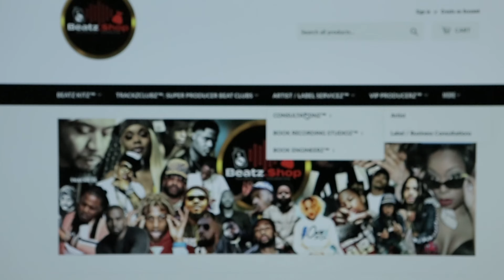Beatz.Shop (PROMO Video) (Feat. Uncle JoNH III)